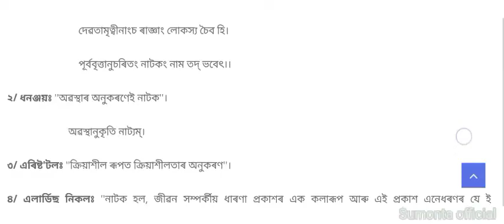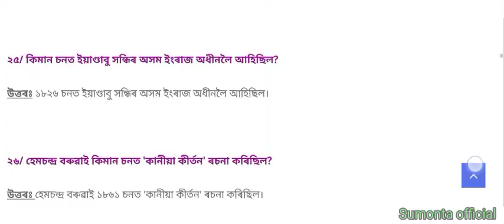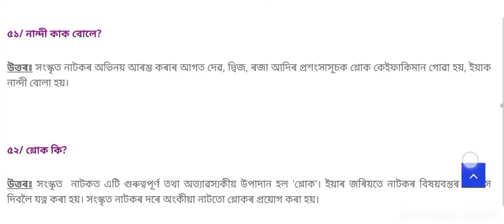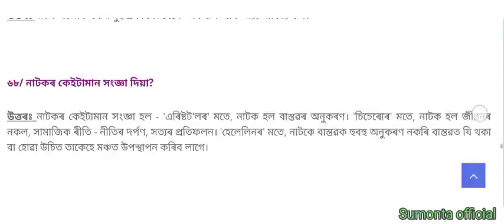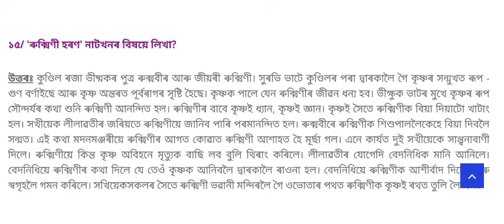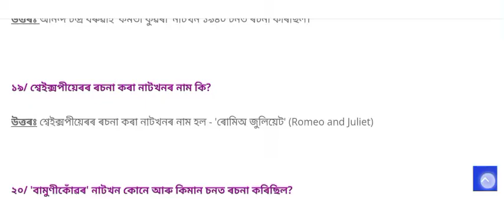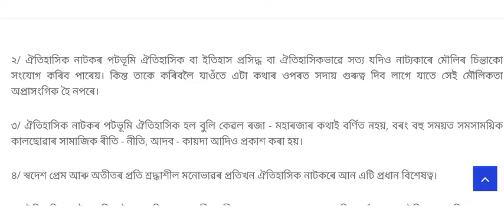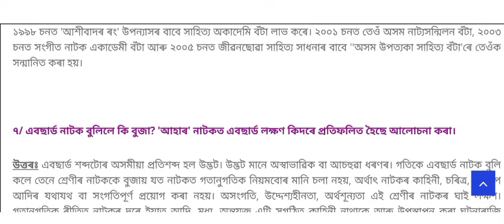BA 5TH SEMESTER//অসমীয়া নাটক আৰু পৰিবেশন শৈলী//ASSAMESE MAJOR//ALL LESON QUESTION ANSWER BY SUMONTA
Axomiya natak aaru paribeshan xoili

All Lessons Questions answer 2023

কিতাপখনৰ সকলো অধ্যায়ৰ প্ৰশ্ন সমূহৰ উত্তৰ ২০২৩

Axomiya biyakaran (অসমীয়া ব্যাকৰণ)
(অসমীয়া ভাষাৰ বচনৰ বিষয়ে জানো আহা)
ভিডিঅ লিংক 👇👇